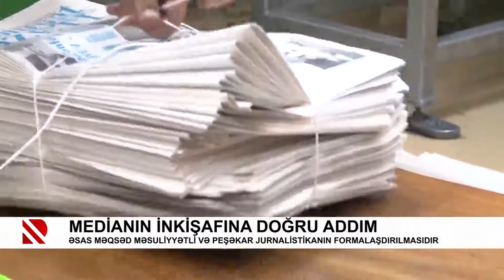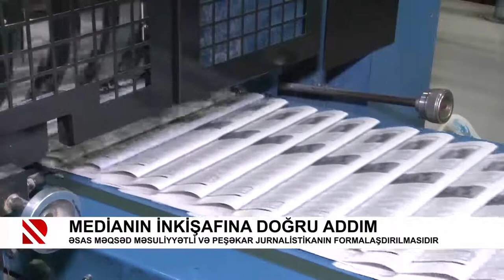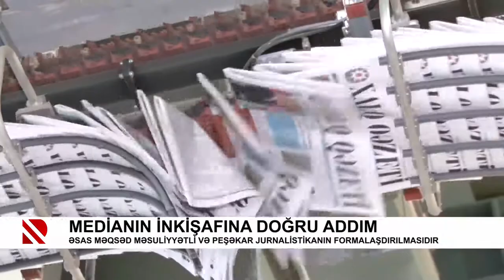Medianın inkişafına doğru addım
Əsas məqsəd məsuliyyətli və peşəkar jurnalistikanın formalaşdırılmasıdır